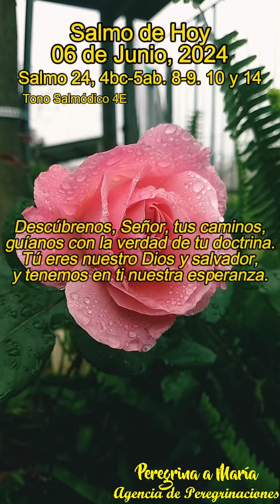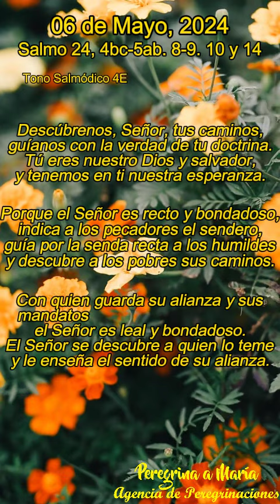Salmo responsorial cantado de Hoy Tono Salmódico 4E, 06 de Junio, 2024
Salmo 24 Junto a la petición de perdón y de protección divina, en este salmo se pide con insistencia que el Señor instruya interiormente al hombre y le ayude a seguir sus caminos (cfr vv. 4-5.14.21). Al elevar esta petición el cristiano se apoya en la promesa de Jesús de enviar desde el cielo al Espíritu de la Verdad «que os enseñará todo y os recordará todas las cosas que os he dicho» (Jn 14,26; cfr 16,13) y pide al Padre los dones del Espíritu Santo. (Comentario de la Biblia de la Universidad de Navarra)